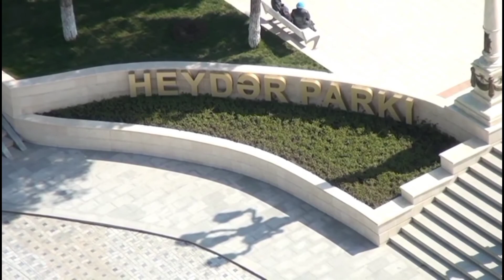THE WONDERFUL CITIES OF AZERBAIJAN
In this video you can get acquainted with the most beautiful cities of the Republic of Azerbaijan. We will present the cities to you in a certain sequence according to our subjective opinion due to their beauty. We will present the most beautiful of the cities at the end.
10. Khankendi. Khankendi differs from most other Azerbaijani cities in that it is relatively young. According to archival documents, the city was built in the late 18th century as a place of rest for the leaders of the Karabakh khanate, then one of the independent Azerbaijani states - khans. After a short time, the settlement was named Khankendi.
9. Yevlakh is a city of republican subordination, the center of Yevlakh district. According to the census conducted in 2019, the city's population is 70,000.
Yevlakh is located at the crossroads of important communications in the center of Azerbaijan and has a favorable geographical position.
The city of Yevlakh is located on the right bank of the  River Kur, 293 km from Baku, on a plain.
8. Khirdalan city is the administrative center of Absheron district, located 11 kilometers from Baku. Khirdalan is located between Baku and Sumgayit, at an altitude of 71 meters above sea level. It’s the 4th largest city in the country in terms of population, with a population of 101,000 in 2020. It’s received the status of a city since 2006.
7. Shirvan. Situated in the east of the Kura lowland, on the left bank of the Kura, the young city of Shirvan was founded in 1954 in connection with the discovery of the Kurovdag oil field.
It obtained the status of a city of Republican level on January 4, 1963. The population is 87,400 according to the 2020 census.
6. Ganja. It is the second largest city in the country by area. The city of Ganja is located on both banks of the Ganja River at an altitude of 400-450 m above sea level.
Its foundation was laid in the V-VI centuries. The unique traditions of Azerbaijani architecture can be clearly seen in the example of Ganja.
5. Lankaran.  Lankaran is one of the oldest cities of the Republic of Azerbaijan, the largest city in the southern region, the administrative center of Lankaran region. It is considered the pearl of the south, it is a republican subordinated city. The city of Lankaran is located on the south-western shore of the Caspian Sea, where the Lankaranchay flows into the Caspian Sea.
4. Mingachevir. It is located on the banks of the River Kur. Mingachevir, one of our modern cities, is known as the "city of light".
Mingachevir is a young industrial city created after the Second World War. It was built in connection with the construction of a hydroelectric power plant on the River Kur. It is located 323 km from Baku. It is 17 km from the Baku-Tbilisi railway.
3. Sumgayit is the largest of our modern cities.
Sumgayit is the second largest city in the Republic of Azerbaijan after Baku in terms of population and industrial importance. It is located 35 km north of the capital, in the European part of the country, on the Absheron Peninsula, in the plains on the west coast of the Caspian Sea.
2. Nakhchivan.  As the capital of the autonomous republic, Nakhchivan has become one of the important educational, scientific and cultural centers of Azerbaijan.
Nakhchivan is one of the oldest cities in Azerbaijan, according to scholars, the city is more than 3,500 years old. The land of Nakhchivan has been known in the Middle East since ancient times for its unique architectural samples.
1. Baku. The capital of Azerbaijan, Baku, is the largest city in the country. There are many beautiful modern buildings in this ancient city. There are many large industrial enterprises, educational institutions, theaters and museums.
The geographical structure of Baku is very interesting. The city rises from the center to the outskirts in the form of a terrace, which gives it the shape of an amphitheater. Thus, when viewed from the Highland park, a fascinating view opens up and the whole city looks like a picturesque panorama. Baku includes 12 administrative districts and 59 settlements.

 • Creamy – Limujii ...
🎵 Track Info:
Title: Creamy by Limujii
Genre and Mood: Dance & Electronic + Happy
 • Creamy
YouTube Music:
 • Creamy
😊 Contact the Artist:
Limujii: